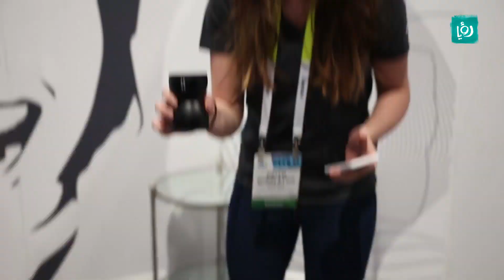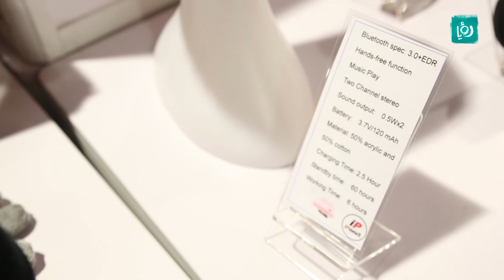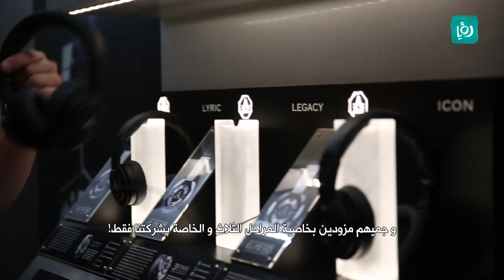كرفان - تكنولوجيا - أحدث الأجهزة الصوتية لعام 2015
يزيد ابو الفيلات في معرض LG في لاس فيغاس لعرض اهم الاصدارت والتحديثات التكنولوجية، حيث يستعرض في هذا التقرير أحدث الأجهزة الصوتية لعام 2015.

يبث على رؤيا من الاحد الى الخميس الساعة العاشرة مساء.